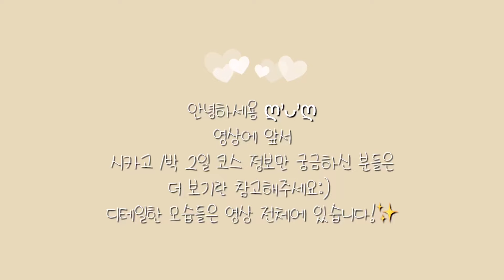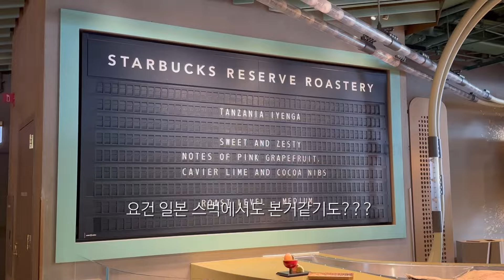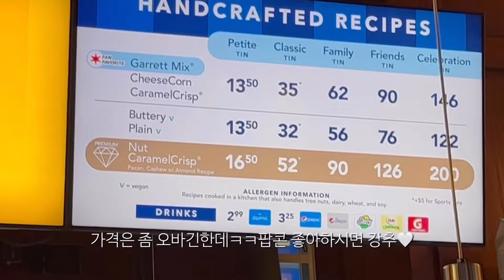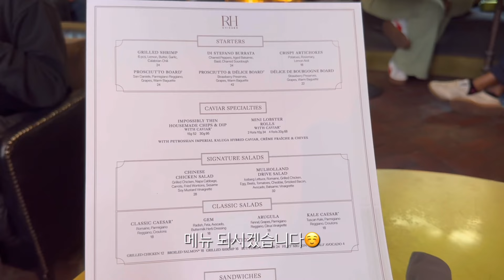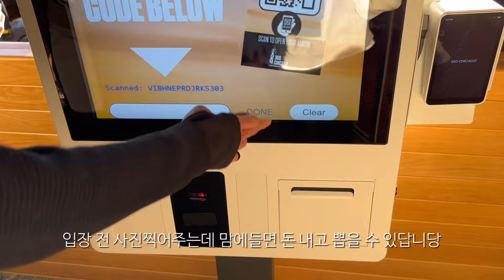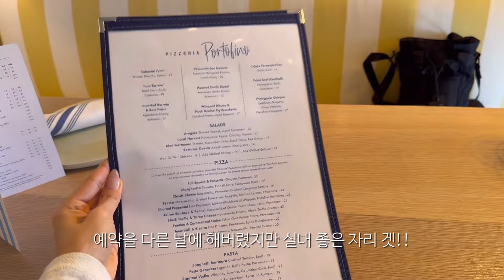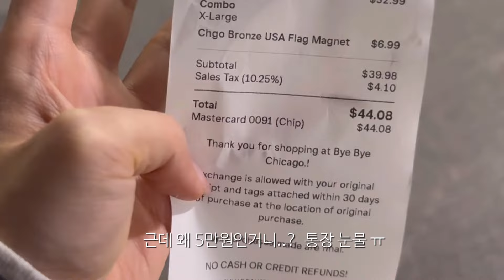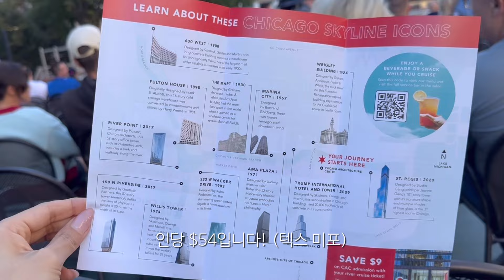시카고 여행 브이로그 🇺🇸 1박2일/당일치기 완전 정복 꿀팁 한가득✨❤️ | 베프와의 시카고 여행✌🏻더보기란에 꿀 루트😁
🇺🇸 10월의 시카고 여행 정보

저는 스타벅스 중심으로 위 아래를 1박 2일간 돌았는데요! 쇼핑을 많이해서 그렇고 여행만 하신다면 정말 당일치기로도 충분하답니다!

⭐️ 당일치기 루트 추천!

행콕빌딩 전망대 - 랄프로렌 카페 - 스타벅스 리저브 - 시카고 빈(밀레니엄 파크) - 배 투어 - 시간 남으신다면  구글에 River walk 검색해서 야경 보고 걷기!

⭐️1박 2일 루트 추천

1일차: 스타벅스 리저브 - 랄프로렌 카페 - 행콕빌딩 전망대 - 저녁 시카고 딥디쉬 피자 - 시간 남으신다면  구글에 River walk 검색해서 야경 보고 걷기!

2일차: 시카고 빈(밀레니엄 파크) - Pizzeria Portofino(lunch) - 쇼핑/거리 감상 - 배 투어 - RH(다이닝카페)

⚠️모든 음식점은 무족권 예약하셔야합니다! 행콕빌딩(Hancock)의 360 Chicago도 시간당 정해진 사람의 수가 정해져있어서 미리 예약 꼭 하셔야해요!
⚠️ 360 Chicago경우 패스트트랙을 따로 파는데 평일엔 굳이 안하셔도 될 거 같어요:)
⚠️배 투어는 회사들이 진짜 많은데, 저는 제가 선택한 곳 굉장히 맘에 들었어요. 당일투어 하시는 분들은 45분, 1박2일 하실 분들은 90분 강추드립니다!!! 배 투어 안하면 정말 아쉬우실거에요ㅋㅋㅋ 저는 Chicago River Boat Architecture Tours 이용했고, $54,90분이였습니다! 무조건 2층 어퍼데크 강추드리고 예약시간보다 20분은 일찍 가셔야 2층 올라갈 수 이써요!!
그리고 배도 시간마다 예약인원이 정해져있으니 꼭 미리 예약하세요!
⚠️기념품 가게는 시카고 빈 조형물 근처로 많이 널려있고 가격이 가의 다 동일하니 아무대서나 사셔도 좋습니다!

❤️ 시간되시면 팝콘가게인 Garrett Popcorn Shops도 들려보세요:)
랄프로렌 카페랑 가깝습니다!

정말 짧게 핫플만 보실 수 있는 루트입니당☺️  궁금하신 거 있으시면 댓들 달아주세요✨